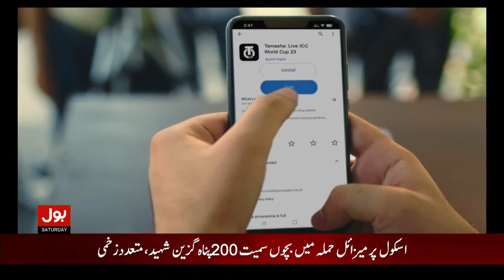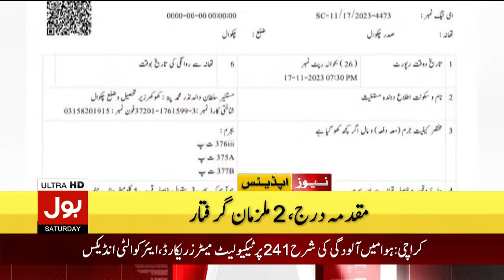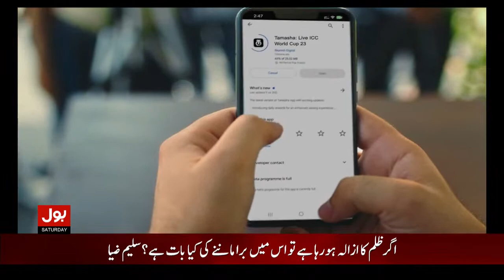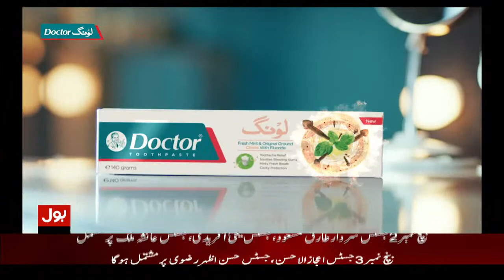LIVE : Bus Bohat Ho Gaya | Jasmeen Manzoor | Sharmila Faruqui Latest Interview | PPP vs PMLN